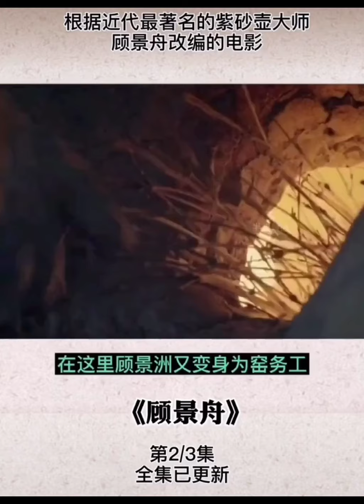「古之屋雲端ＹＴ」顧景舟拍攝的電影賞析